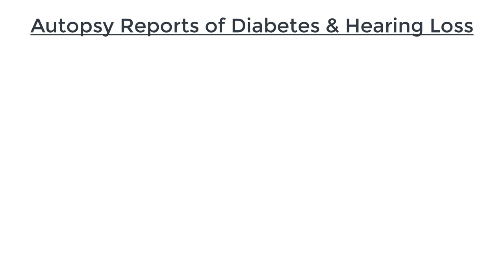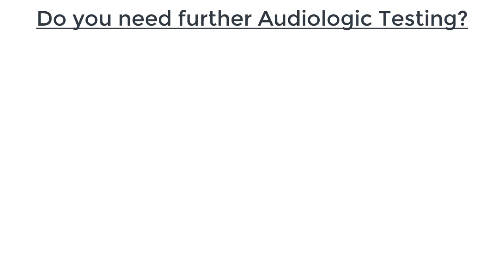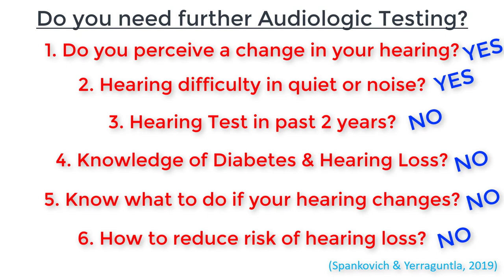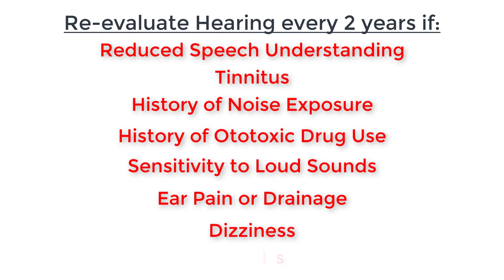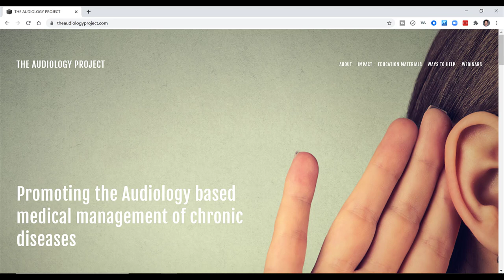Can Diabetes Cause Hearing Loss?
Can Diabetes Cause Hearing Loss?  Dr. Cliff Olson, Audiologist and founder of Applied Hearing Solutions in Phoenix Arizona, discusses the link between Diabetes and Hearing Loss.

References
American Diabetes Association. (2019). Diabetes and Hearing Loss. Retrieved from American Diabetes Association

Audiology Online. (2012). Diabetes Affects Hearing Loss, Especially Women.

Bainbridge, K. E. (2008). Diabetes and Hearing Impairment in the United States: Audiometric Evidence from the National Health and Nutrition Examination Survey, 1999 to 2004. Anals of Internal Medicine, 149(1), 1-10.

Chartrand, M. S. (2003, July 23). Diabetes Mellitus and Hearing.

Enock, M. (2015, July). Hearing Loss and Diabetes. Retrieved from American Speech-Language-Hearing Association

Health, N. I. (2008, June 16). Hearing Loss is Common in People with Diabetes. Retrieved from National Institutes of Health

Helzner, E. P., Vinck, W., Zarowski, A., Cammaert, T., Lucieer, F., Meeuwis, J., . . . Laureyns, M. (2014). Working Group Consensus Paper - Hearing Loss and Diabetes. Retrieved from The Audiology Project

Hewston, P., & Deshpande, N. (2016). Falls and Balance Impairments in Older Adults with Type 2 Diabetes: Thinking Beyond Diabetic Peripheral Neuropathy. Canadian Journal of Diabetes, 40, 6-9.

Horikawa, C., Kodama, S., Fujihara, K., Hirasawa, R., Yachi, Y., Shimano, H., . . . Sone, H. (2013). Diabetes and Risk of Hearing Impairment in Adults: A Meta-Analysis. Journal of Clinical Endocrinology and Metabolism, 98(1), 51-58.

Spankovich, C., & Yerraguntla, K. (2019). Evaluation and Management of Patients with Diabetes and Hearing Loss. Seminars in Hearing, 40(4), 308-314.

Starkey Hearing. (2017, May 30). 15 Consequences of Untreated Hearing Loss. Retrieved from Starkey Hearing Technologies